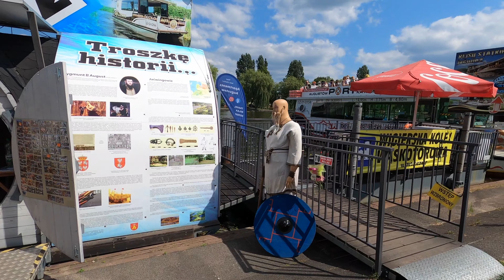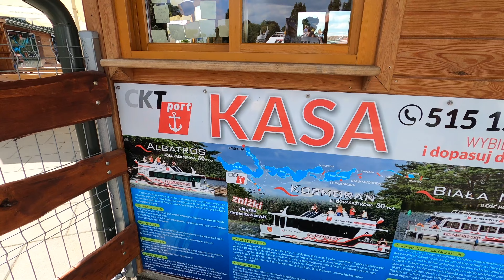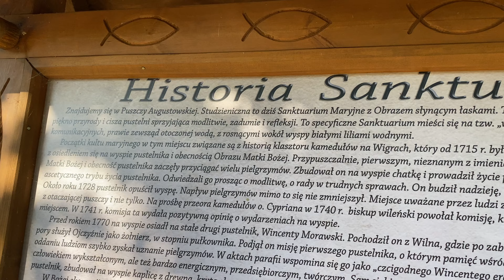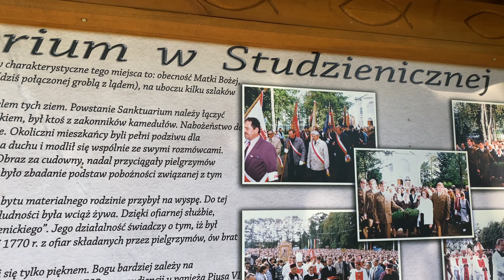Augustów. Rejs w Dolinie Rospudy. Mazury#2 Polska 2022. 4K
Rejs statkiem ,, Jacwież" w Dolinie Rospudy.
Używam Epidemicznego Dźwięku, zapisz się na 30-dniowy bezpłatny okres próbny tutaj
Muzyka : CUDA NIEWIDY - Córko Rybaka zespół weselny